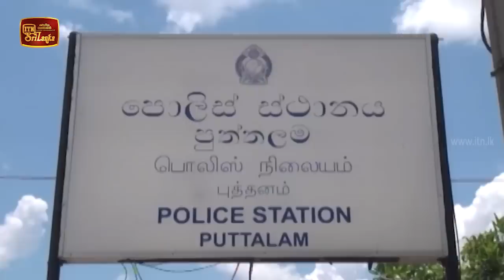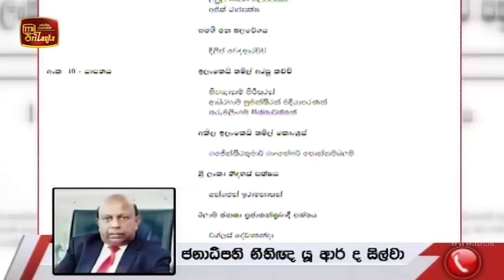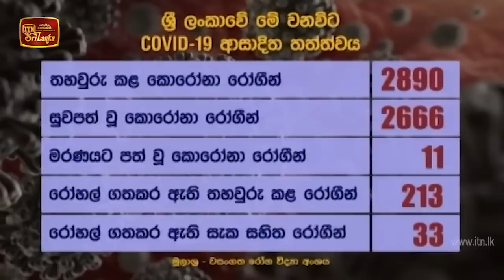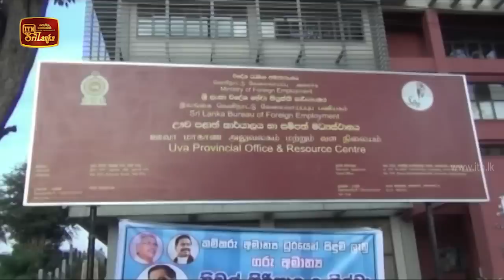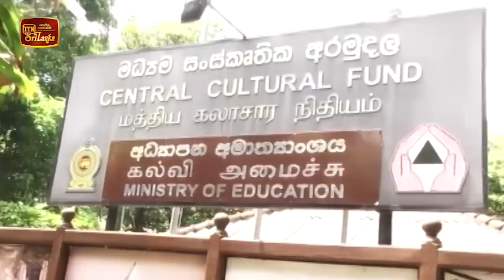ITN News 2020-08-16 | 12.00 PM